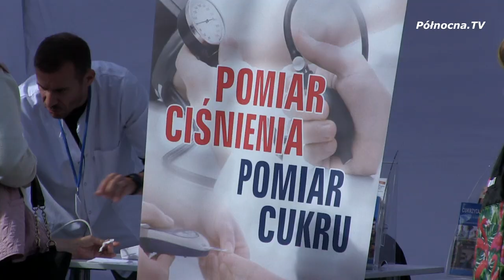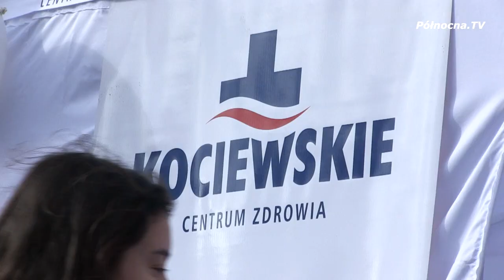Tłumy ludzi na Dniu Serca w Starogardzie Gdańskim - powiat stawia na profilaktykę! [2022]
To już kolejny raz, kiedy na "Dniu Serca" organizowanym przez Powiat Starogardzki, Kociewskie Centrum Zdrowia oraz starogardzki OSiR mieszkańcy mogli za darmo się przebadać (i to nie tylko pod kątem chorób układu krążenia), oddać krew, wziąć udział w aktywnościach fizycznych oraz spróbować przepysznych fit przekąsek. A to wszystko dla poprawy zdrowia.

Polecamy również zobaczyć:
Kociewiacy świętowali na Jarmarku św. Dominika w Gdańsku | Święto Kociewia

oraz